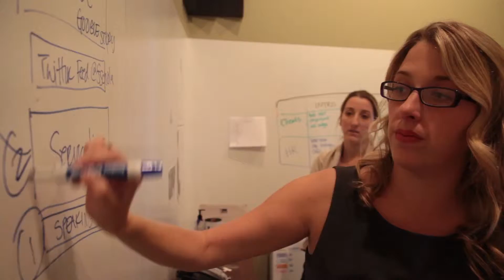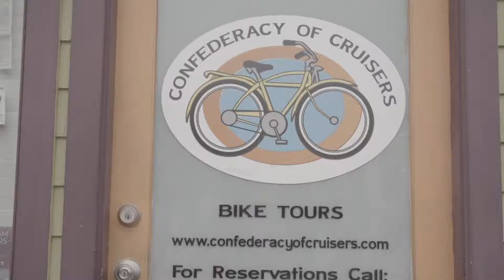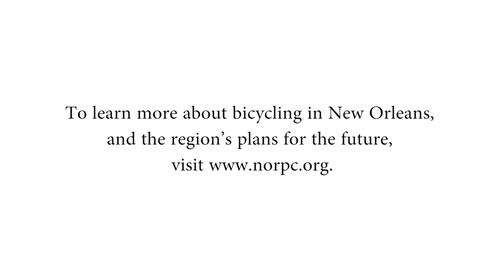Bicycling in New Orleans